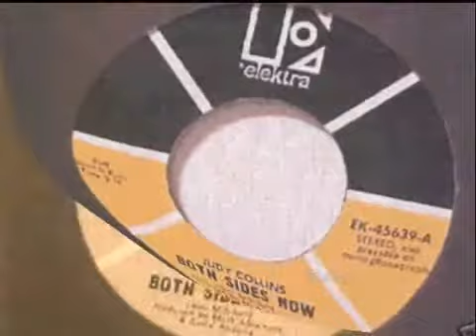Judy Collins Both Sides Now 1968